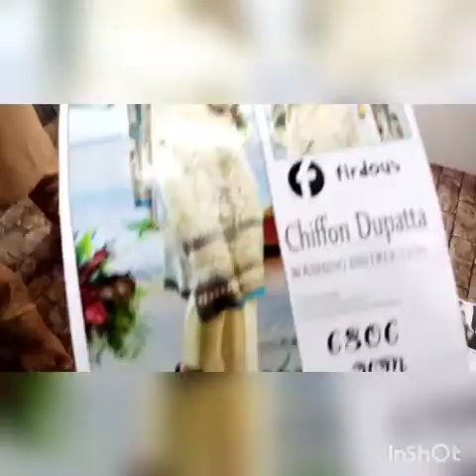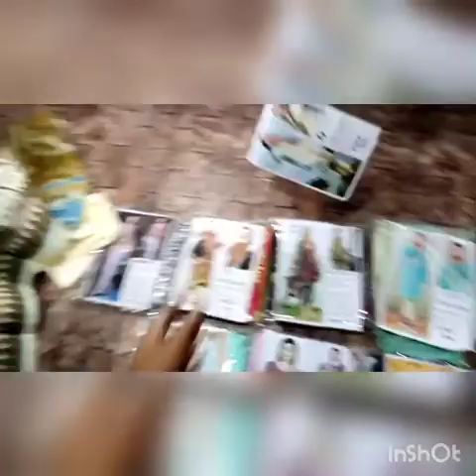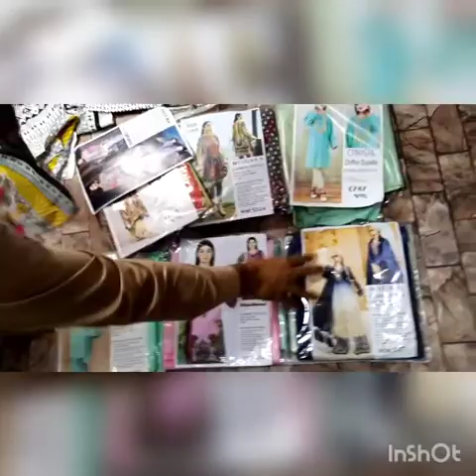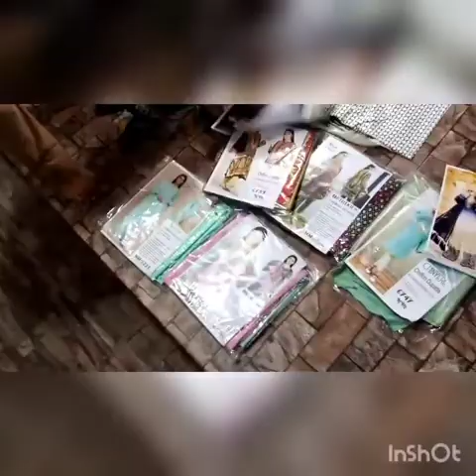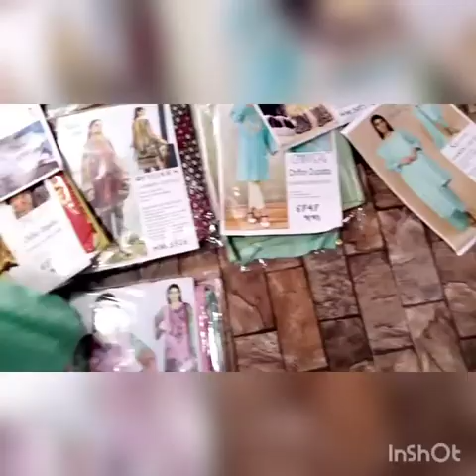Mix brand maria b khaadi kyseria gulahmed 1300 only big sale